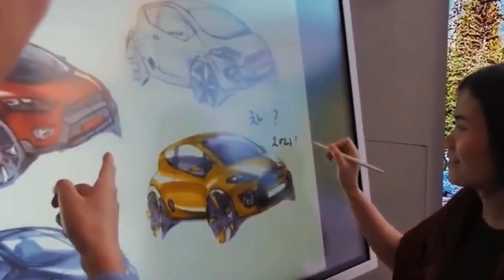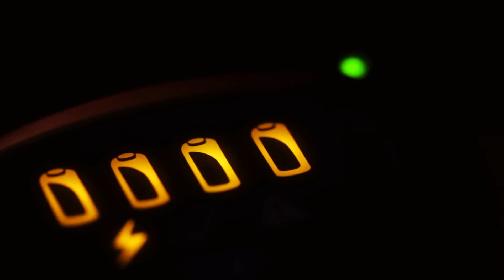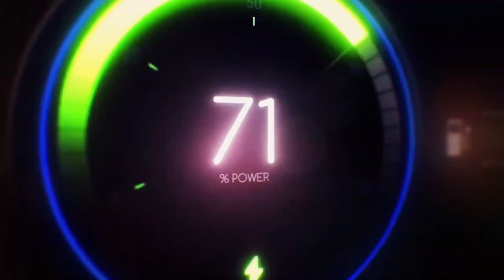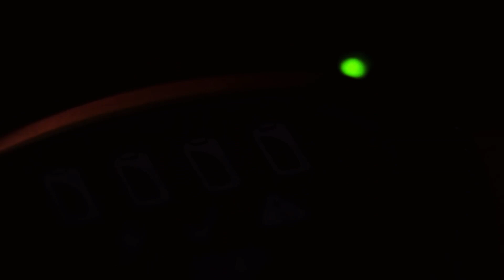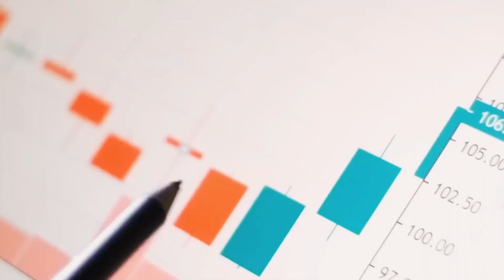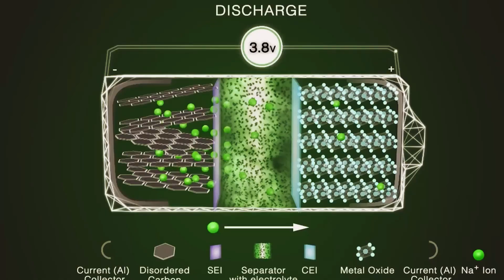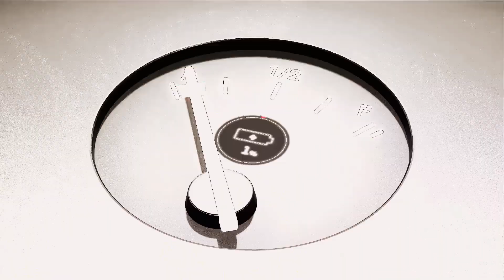SODIUM-POWERED CARS: CHINA'S ANSWER TO EV'S BIG PROBLEM!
Ever imagined a world where electric cars are powered by something as common as salt? China's groundbreaking innovation in sodium-powered vehicles promises to tackle the biggest challenges facing electric vehicles today. Dive into this electrifying revolution that's set to change the future of transportation. Are you ready to see how?